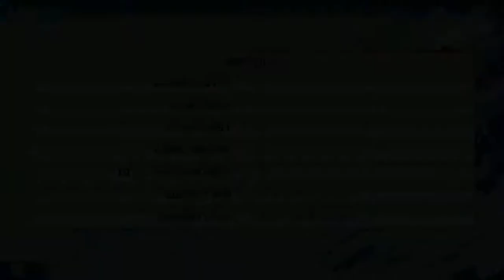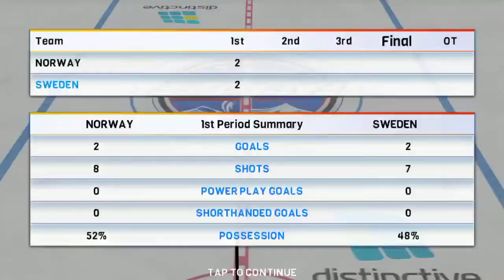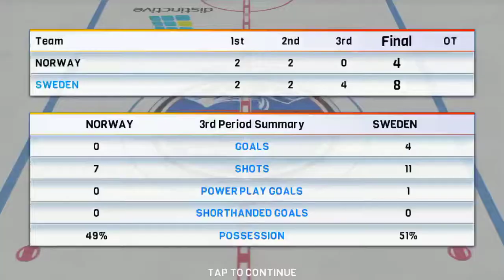GREAT INTERNATIONAL TEAM GAME!!! Hockey Nations 18: Norway vs. Sweden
This international team affair was initially recorded on January 6, 2019.  And what an amazing international team game it was too.

Sweden hosted Norway and both teams exchanged leads.  Norway had two 2 goal leads but Sweden overcame both of them and ended up winning by 4 in an amazing 8-4 win.  The tie-breaking goal that gave Sweden the lead once and for all came at the 12:00 mark.  It came on a double minor power play that Sweden's #19 was able to capitalize on off a failed clearing attempt by Norway.